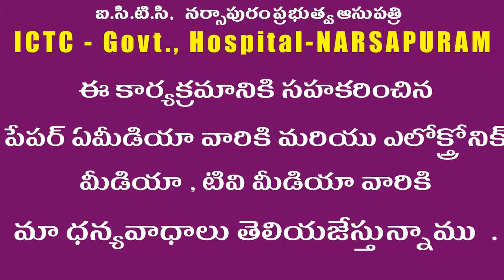వీధి నాటకం 1 వ భాగం || web series , veedhi natakam part 1 ,హెచ్‌ఐ‌వి ఎయిడ్స్ -ICTC NARSAPURAM